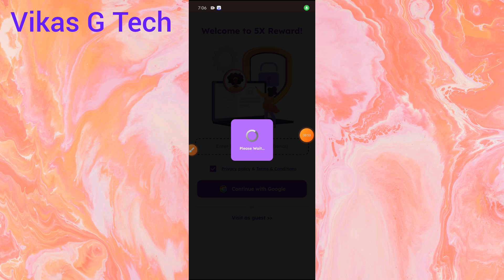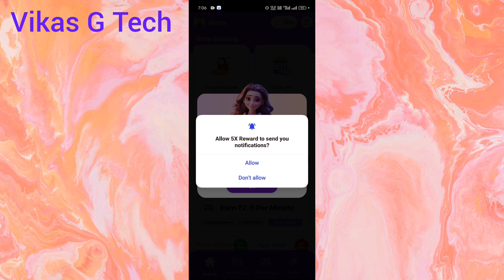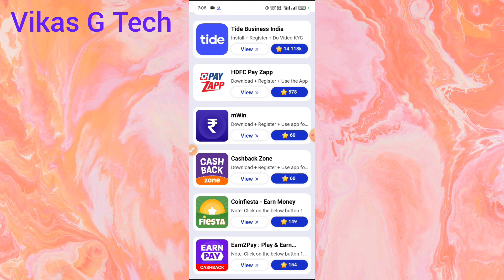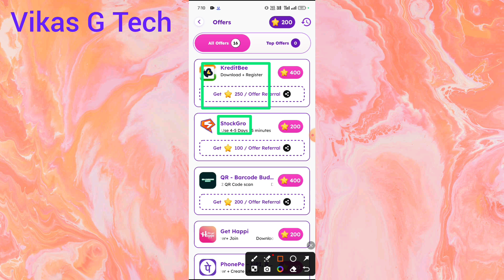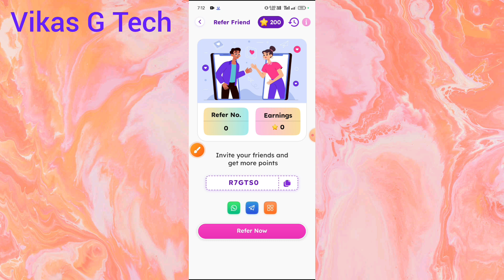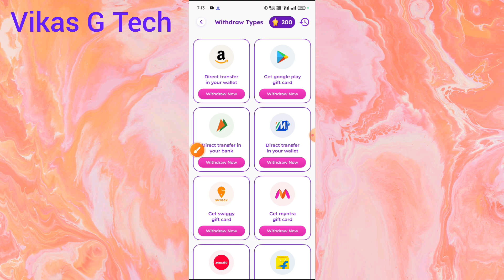5x money app real or fake || 5x reward unlimited tricks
Friends is video me bataya hoon ! "5x reward app se paise kaise kamaye" Friends yadi aap ko video ki full information chahiye to video ko poora dekhiye.